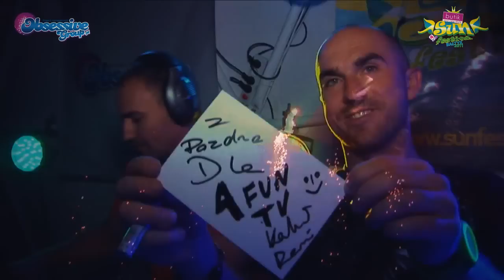DJ BOGUSH SUN FESTIVAL 2011 - EPISODE 2 (25-31Lipiec 2011).mp4